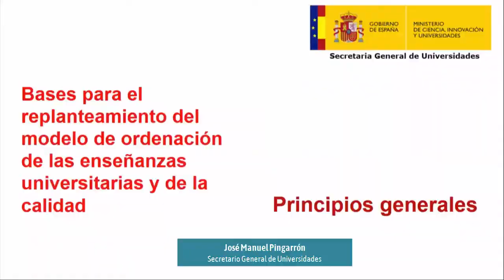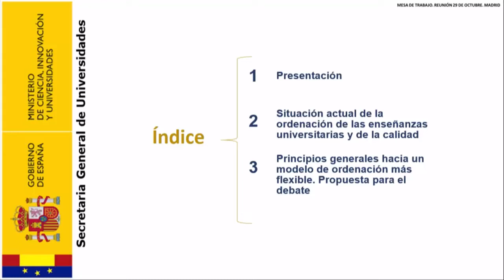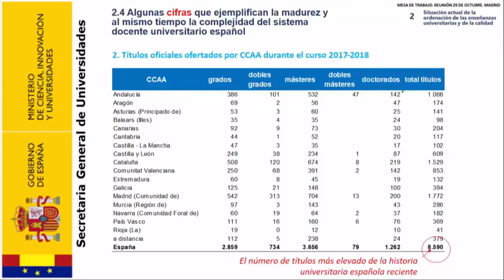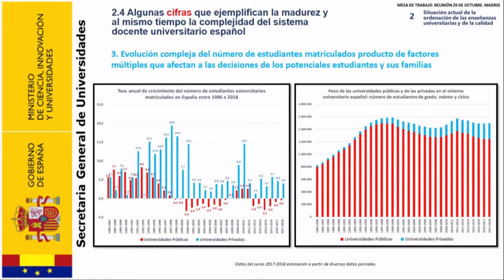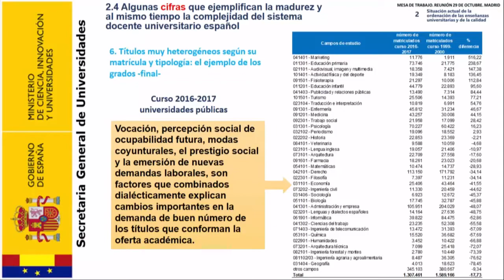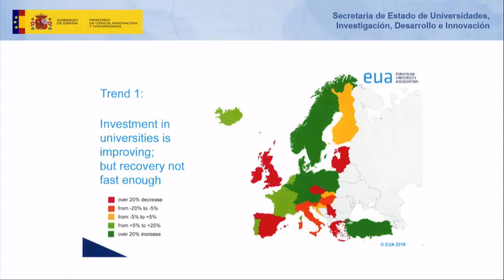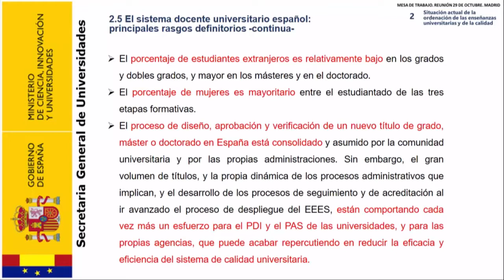Curso Verano UIMP. Los Sistemas Universitarios Iberomaericanos a debate.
José Manuel Pingarrón.
Sesión “Políticas públicas y Sistema Universitario”